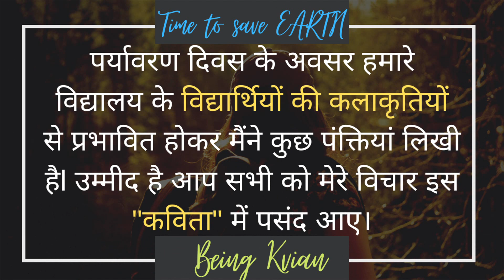Pictures Speak More than Humans I ‘मुझे लगता है इंसानों से ज्यादा, तस्वीरें बोलती हैं’ I My Own Poem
Sometime Pictures speak more than the Humans. through the pictures we can give the Humans an indirect Message but with Indirect impressions.

Thanks.

1. Child Labour I Introduction I Facts I A Curse To The Nation I World Day Against Child Labour I
2. Please Help US I Request From Children I Child Labor I Educate them I World Day Against Child Labour
3. Famous Quotes on CHILD LABOUR I A P J Abdul Kalam I Kailash Satyarthi I Malala Yousafzai
4. Jeetega Indore I जीतेगा इन्दौर I Swachh Indore I Swasth Indore I Shaan I Devendra Malviya I Indore
5. Pictures Speak More than Humans I ‘मुझे लगता है इंसानों से ज्यादा, तस्वीरें बोलती हैं’ I A Poem
6. FIT INDIA I Plogging Run I 2 October I KV No. 2 Indore I Gandhiji 150 Birth Anniversary I
7. WORLD ENVIRONMENT DAY I History I Celebrities Talk I Green Earth I Clean Earth I Save Earth I
8. Best Motivational lines on Environment I World Environment Day I 5 June I Motivational Quotes
9. JAI JAI MADHYA PRADESH I Fight Against Corona I Be positive I K V 2 Indore I Jai Ho I I Love India
10. Kabuliwala (काबुलीवाला) I BY Gurudev Rabindranath Tagore I (Enacted by the Students) I KVS I Tribute
11. Celebrities Who have been the Students of Kendriya Vidyalayas I KVS I Bollywood I Sports I India